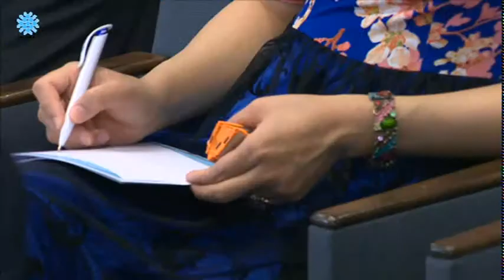Брифинг СЦК по итогам лекции Н.Назарбаева в МГУ